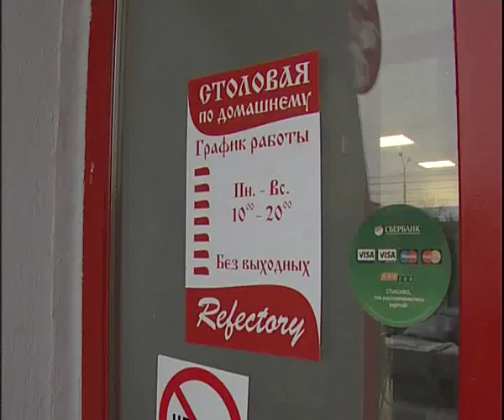Refectory 3 18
Алексей Челейкин - нет пробкам в Столовой по домашнему на Ленина 90, Alexey Cheleykin - Refectory 3 18